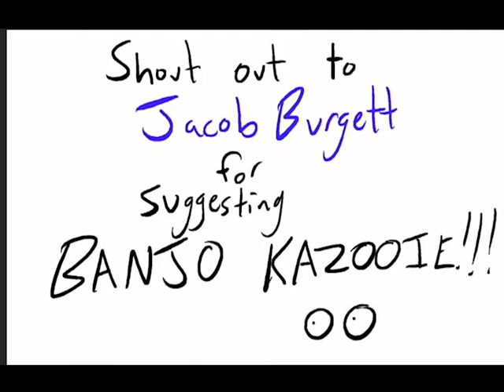Banjo Kazooie Ep 1. "Get in my mole hole!"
Thanks Jacob Burgett!